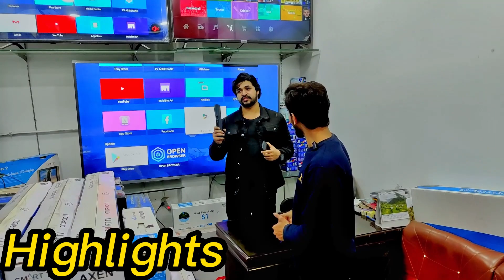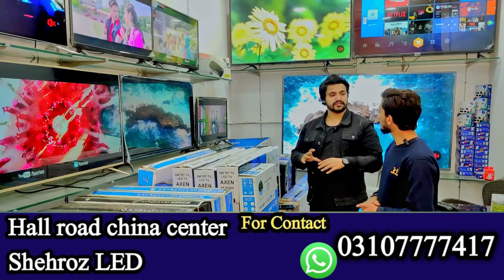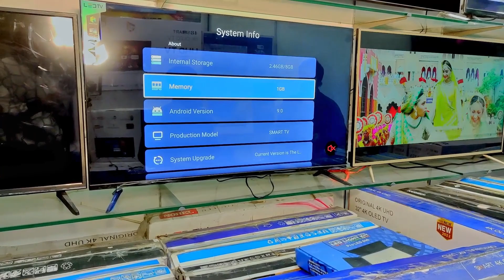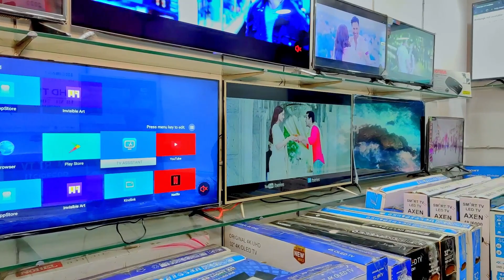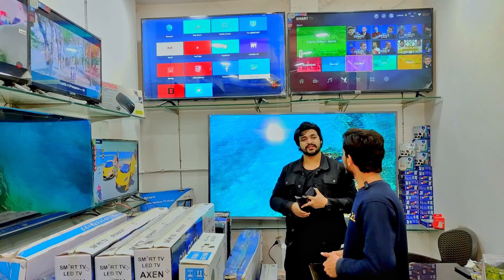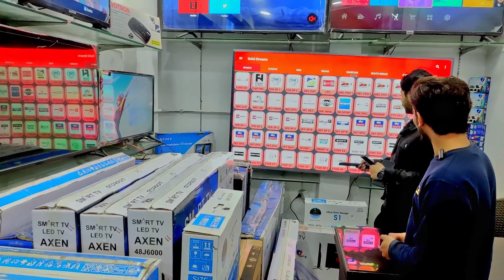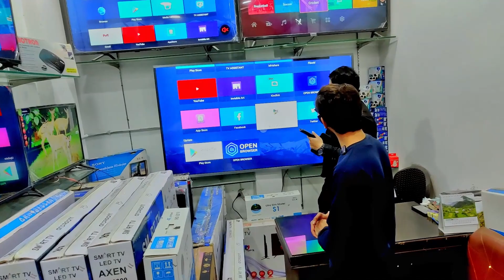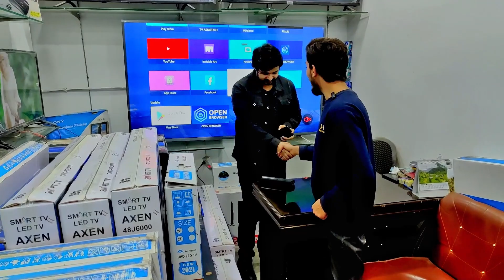Led wholesale market in pakistan / 4k imported smart led tv in low price سستی ترین ایل ای ڈی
Channel Details 👇
Assalam Alaikum! friends, In this channel you will be given information about laptop computer and all accessories.

android led tv 32 inch price in pakistansmart led tv price in pakistan 2023smart led tv price in pakistanled wholesale market